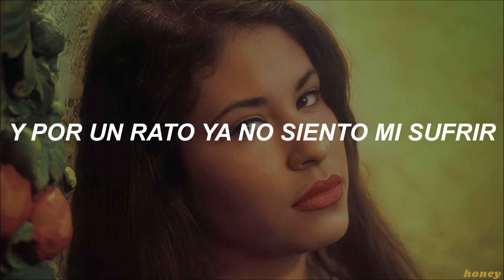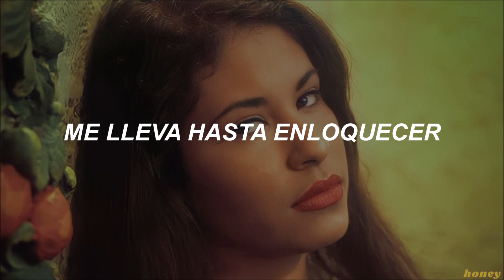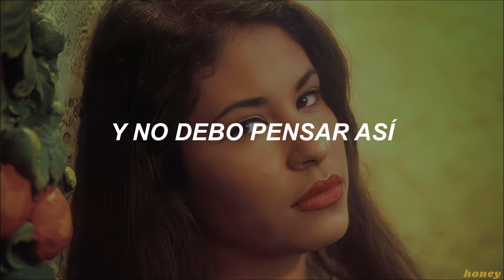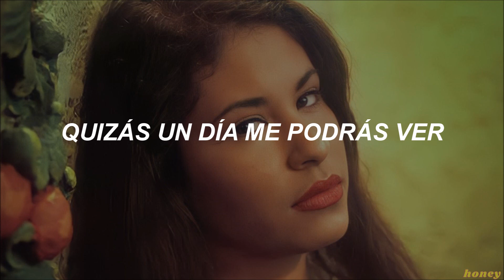🤍 𝑆𝑒𝑙𝑒𝑛𝑎 𝑄𝑢𝑖𝑛𝑡𝑎𝑛𝑖𝑙𝑙𝑎│Soy Amiga [Letra]